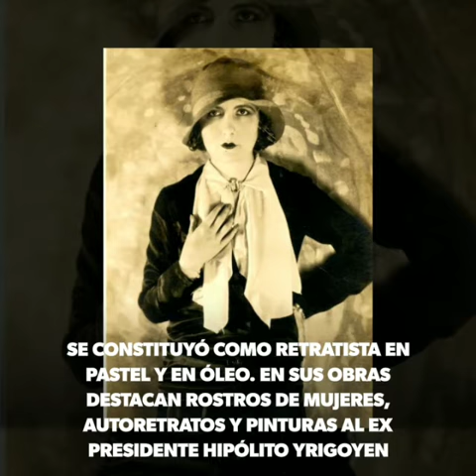Emilia Bertolé - Rosarinas Históricas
Emilia Bertolé fue una pintora y poetisa nacida el 21 de junio de 1896 en la localidad santafesina de El Trébol. Con una trayectoria artística destacada, Bertolé fue un emblema de la bohemia para rosarinxs y porteñxs de comienzos del siglo XX.

¿Te gusta nuestro contenido? Podes ayudarnos a seguir comunicando invitándonos un cafecito